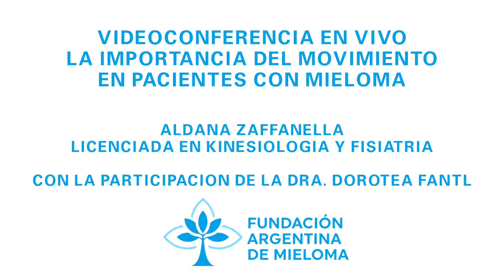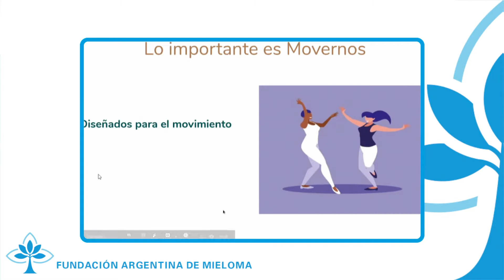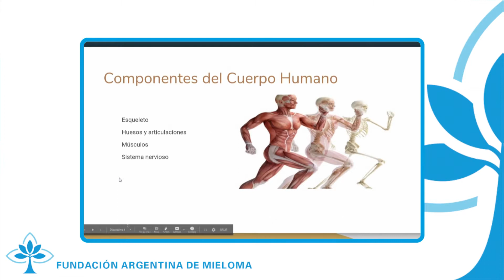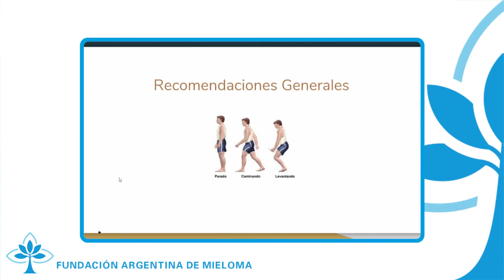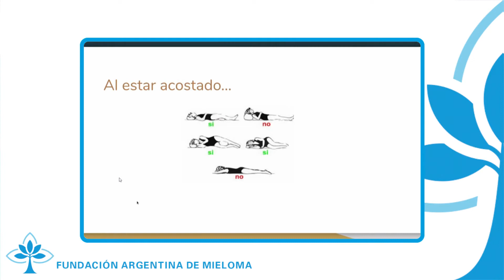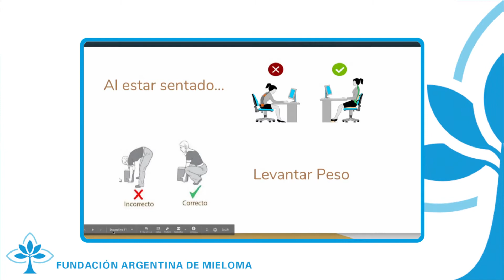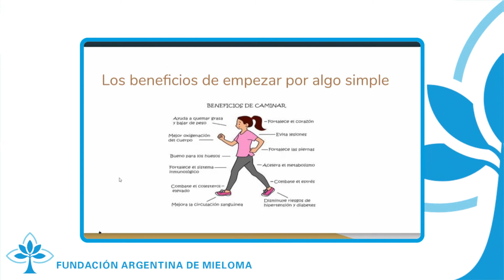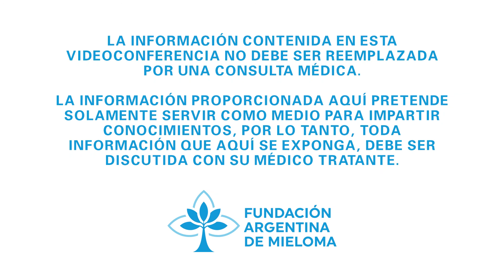La Importancia del Movimiento en Pacientes con Mieloma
La Lic. Aldana Zafanella, kinesióloga, fisiatra y también paciente con Mieloma,  enseña pautas y ejercicios para  ayudar a transitar mejor el camino del Mieloma.
Con la participación, como siempre, de la Asesora  Médica de la FAM, la Dra. Dororea Fantl,